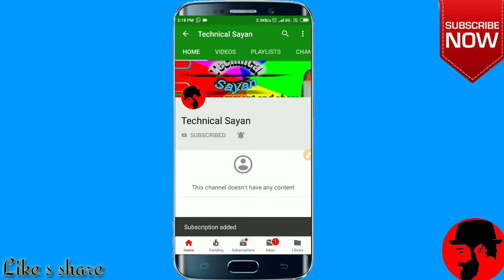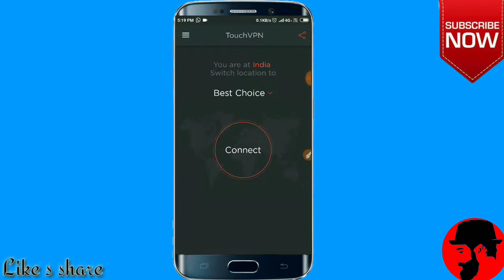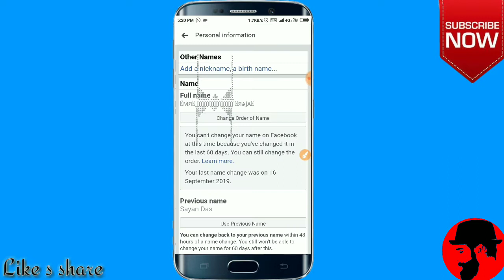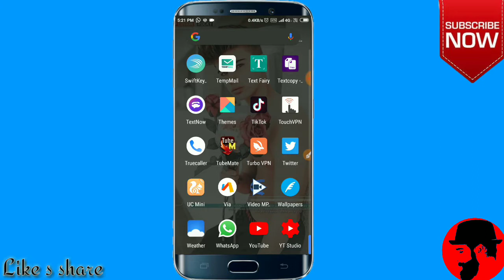How to make jungle name facebook account 2019 || jungle name facebook id kaise bnaye || hindi mein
JUNGLE NAME FACEBOOK ACCOUNT  100%WORKING TRICK 2019

SYMBOL

⃣мя⃣ Ї̳͓͓͓͓͓͓͓͓͓͓͓͓͓͓͓͓͓͓͓͓̿̽̽̽̽̽̽̽̽̽̽̽̽̽̽̽̽̽̽̽̽ї͓͓͓͓͓͓̽̽̽̽̽̽ї͓͓͓͓͓̽̽̽̽̽ї͓͓͓͓̽̽̽̽ї͓͓͓̽̽̽ї͓͓̽̽ї͓̽її͓̽ї͓͓̽̽ї͓͓͓̽̽̽ї͓͓̽̽ї͓̽її͓̽ї͓͓̽̽ї͓͓͓̽̽̽ї͓͓͓͓̽̽̽̽ї͓͓͓͓͓̽̽̽̽̽ї͓͓͓͓͓͓̽̽̽̽̽̽ї̳͓͓͓͓͓͓͓͓͓͓͓͓͓͓͓͓͓͓͓͓̿̽̽̽̽̽̽̽̽̽̽̽̽̽̽̽̽̽̽̽̽ ⃣яѧјѧ⃣

HEY
       GUYS AAJ KE IS VIDEO MEIN MAINE AAPKO BTAYA H.JUNGLE NAME SE FACEBOOK ACCOUNT KAISE BNAYE TO GUYS AAJ KI YE VIDEO AAPKO PSND AAYI H TO VIDEO KO LIKE OR APNE FRNDS KE SATH SHARE JROOR KRE.OR JO BHAI CHANNEL PR NEW HO TO CHANNEL KO SUBSCRIBE JROOR KRLE.THANKS